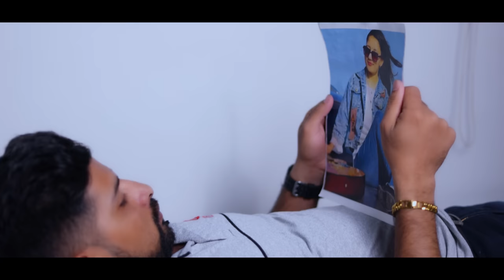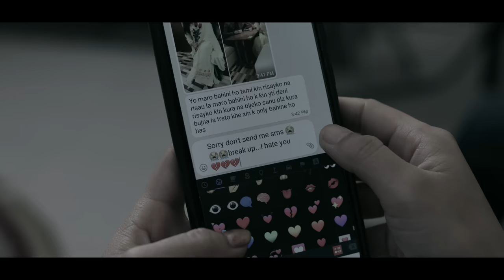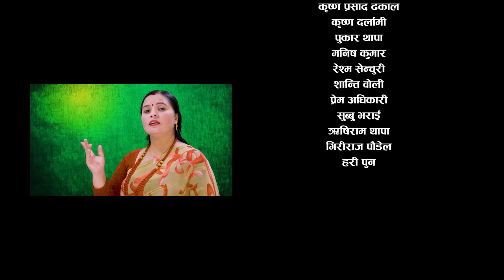अधुरो माया•Adhuro Maya- Resham Nirdosh•Kalpana Subedi•New Nepali Song 2080•2023,Official Music Video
ADHURO MAYA……
VOCAL:-  RESHAM NIRDOSH/KALPANA SUBEDI
LYRIC:-  SANDEEP POUDEL
ARANGE:-  SUNIL PARIYAR
FEAT:-  SANDEEP/SGRISTI/JANUKA
CAMERA:-  BHABINDRA/RAJENDRA
RECOARDIST:-  LB PUN&SAMIT PARIYAR
STUDIO:- MT$PUN DIGITAL
AUDIO MIXING:- SAMIT PARIYAR
DIRECTOR/EDIT:- BHABINDRA TAMANG

गित - अधुरो माया
स्वर- रेशम निर्देश / कल्पना  सुवेदी
शब्द- सन्दिप पौडेल
लय- नयन शर्मा
एरेन्ज-सुनिल परियार
रेकर्डिस- समित परियार
स्टुडियो -यम टि/पुन डिजिटल
मिक्सिङ: समित परियार
निर्देशन - भबिन तामाङ
अभिनय- सन्दिप पाैडेल/ जानुका थापा /श्रष्टी लामा
थंबनेल: सुवास अमगाई
छायांकन -
उत्पादक तथा वितरक : भविस्य दर्पण(Astro Kalpana Subedi)youtub channel

यस भिडियोको प्रसारण तथा बिक्रीवितरण लगाएत सम्पुर्ण अधिकार भविस्य दर्पण(Astro Kalpana Subedi)युटुव च्यानलमा निहित छ।यदि कसैले गैर कानुनी रुपमा यस भिडियोको कपि गरि आफ्नो
च्यानलमा प्रसारण तथा विक्रीवितरण गरिएको पाइएमा त्यस्तो व्यक्ती वा संघ सस्थालाई प्रचलित ऎन बमोजिम कडा भन्दा कडा कारबाही गरिनेछ।

ratyauli _supper_hit_song
om nama shibaya
shiva bhaan
shreeswosthani bhajan
siva aarati
morning aarati,
dainik horoscope